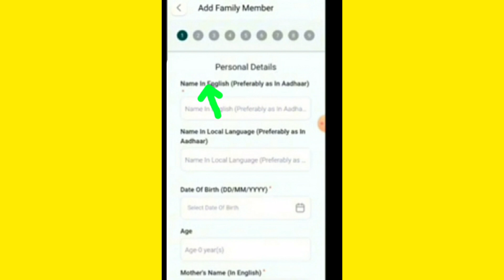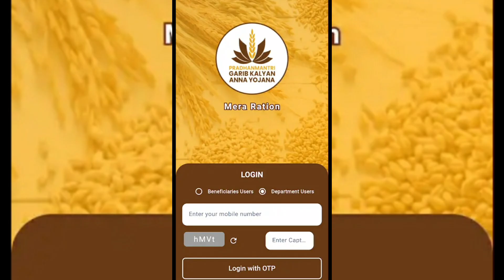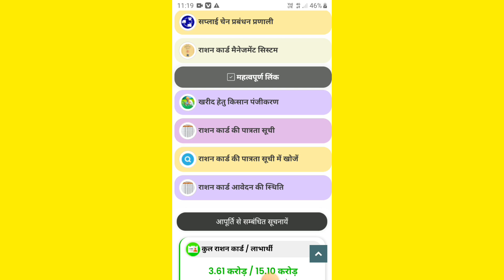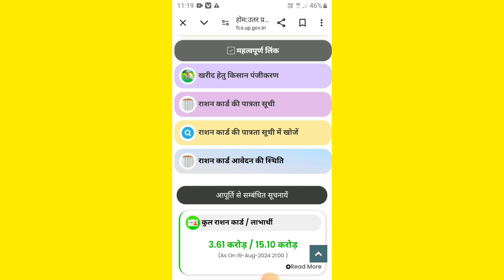खाद्य सुरक्षा योजना के राशन कार्ड में नाम जुड़ गया है | ऑनलाइन आधार से चेक करें राशन कार्ड | ration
video me mene bataya hai ration card me new name add huwa ki nahi online kaise check kare